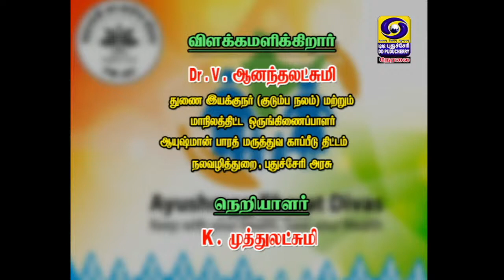Ayushman Bharat Health Insurance Scheme | 24.06.2021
Dr. V. Ananda Lakshmi, Deputy Director (Family Welfare), State Coordinator, Ayushman Bharat, Dept of Health and Family Welfare,  Puducherry, explain about  Ayushman Bharat Health Insurance Scheme...